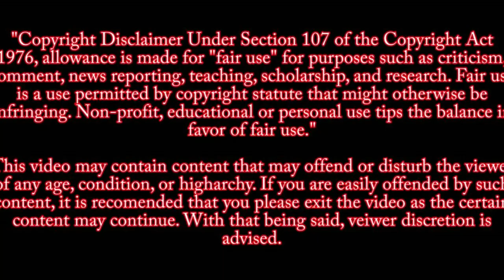Debunking the Assault Weapon Lies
Amy Swearer speaks on Gun Legislation to the  House Judiciary Committee

"Americans use firearms to defend themselves between 500,000 and two million times every year. God forbid that my mother is ever faced with a scenario where she has to stop a threat to her life. But if she is, I hope politicians protected by professional armed security didn't strip her of the right to use the firearm she can handle most competently." – Amy Swearer

Source
CSPAN3
Blaze TV